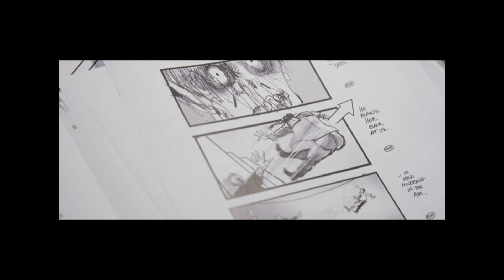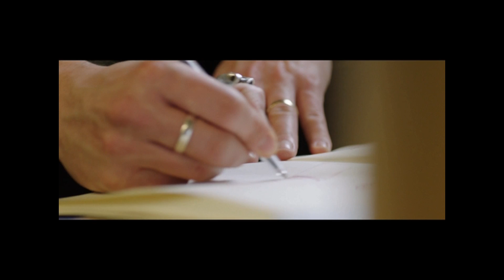Rian Johnson and Sons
A quick parody video combining footage from the making of The Last Jedi with the music from Sanford and Sons.  Call it a mix of a homage and just accepting things are what they are while trying to make something good natured in humor with no anger or misery, just appreciation that things exist.

Footage owned by Disney/Lucasfilm

Music owned by NBC Sanford and Sons opening and Outro.

As always, lots of love to everyone, for we are all family in the grandscheme of things.